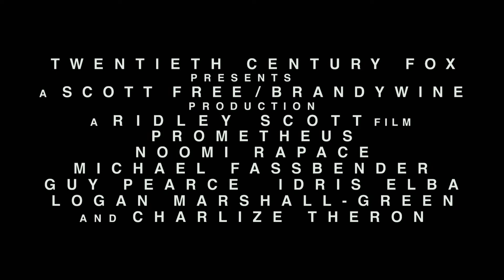Prometheus | Official US Trailer | (2012)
Prometheus (2012)
► Amazon US
► Amazon UK

Stars: Noomi Rapace, Logan Marshall-Green, Michael Fassbender